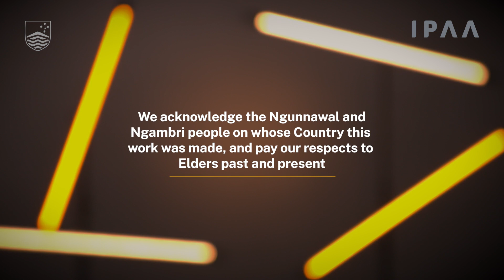Distinguished Professor Genevieve Bell’s 2021 Garran Oration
Our Director Genevieve Bell delivered the 2021 Garran Oration, the Australian public sector’s most prestigious address.

The Garran Oration honours the memory of the first, and one of the most prominent Australian Commonwealth public servants, Sir Robert Garran GCMG. It has been held every year since 1959.

Credit:
The Institute of Public Administration Australia (IPAA) ACT Division is the professional body focused on  the promotion of excellence and professionalism in public administration.

It is a non-profit and non-partisan organisation that works in partnership with the public sector, the private sector, academia and other institutions, to provide a platform for debate and discussion about improving and striving for excellence in public administration in Australia.